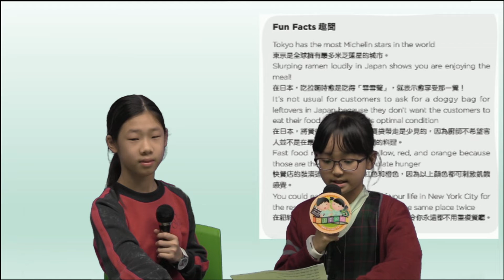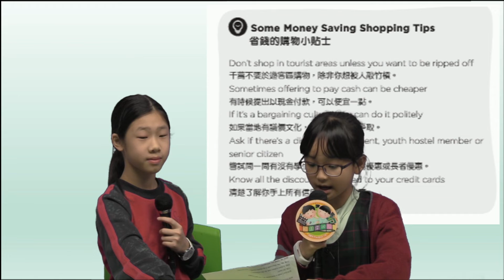18-19 好書同分享09(英文科電子圖書)